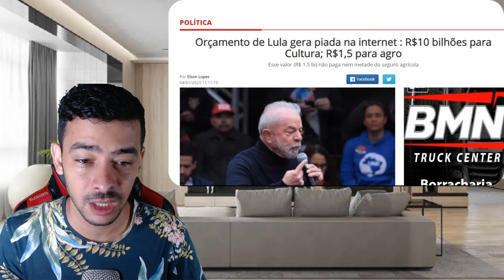BOMBA SAIU AGORA OPOSIÇAÕ NO GOVERNO LULA ! PLANO DE MORAES COM A POLICIA!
bolsonaro
lula
moraes
pt
brasilia
forças armadas
alexandre de moraes
lula 2023
bolsonaro 2023
bolsonaro 2026
noticias do bolsonaro
noticias de brasilia
noticias das forças armadas
ultimas noticias de hojebolsonaro
lula
moraes
pt
brasilia
forças armadas
alexandre de moraes
lula 2023
bolsonaro 2023
bolsonaro 2026
noticias do bolsonaro
noticias de brasilia
ultimas noticias de hoje

bolsonaro presidente, lula presidente, noticias da politica, alexandre de moraes, bolsonaro hoje, lula hoje, policias federal, gabinete de lula